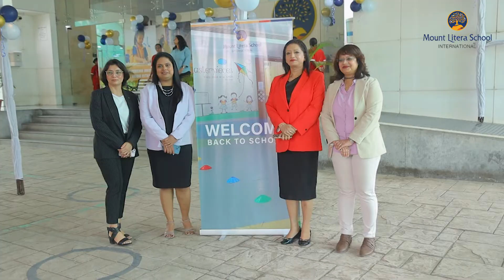First Day of School - Playgroup and EY